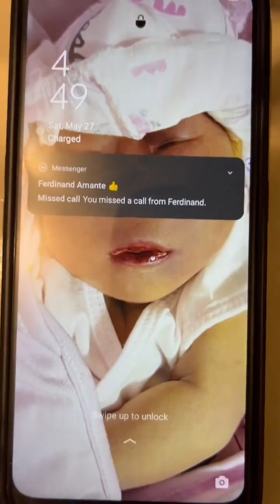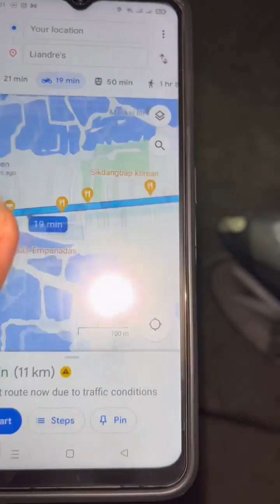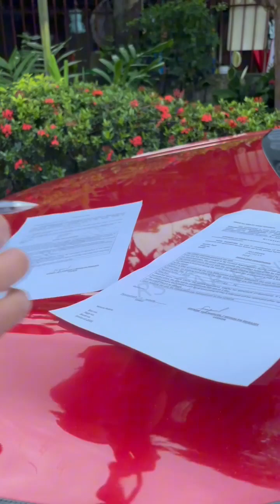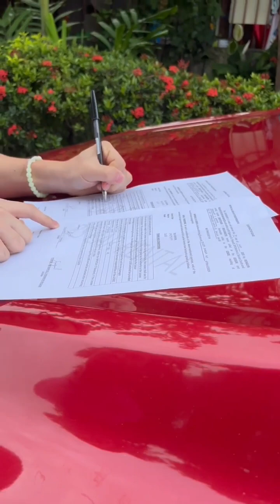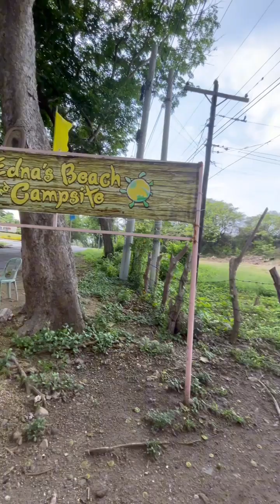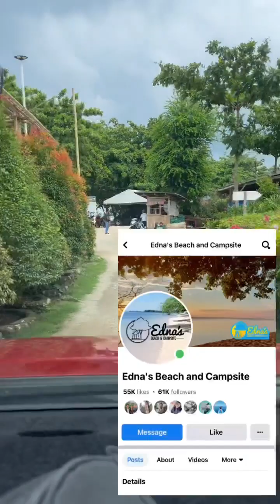firts family outing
Part 1
Naggala kami, pero kasama na pamilya ko…. My advance birthday celebration.